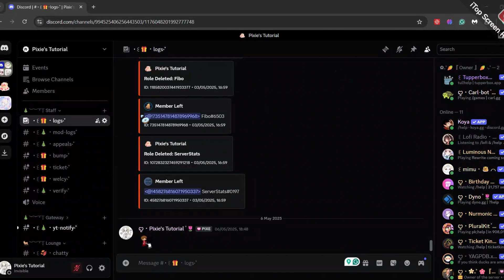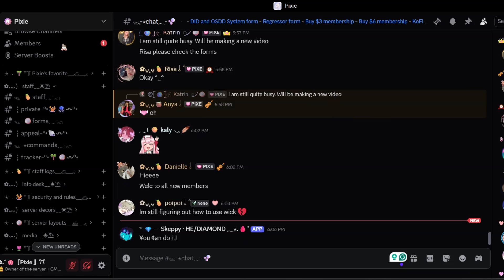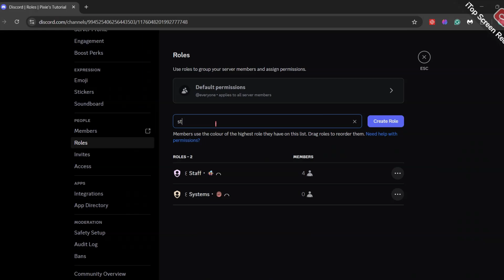New Apply to Join Feature | Server Application | New Discord Feature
✿╰┈➤  Discord's NEW Server Application System: How to Use the 'Access' Feature

✿‧  ˚₊꒷꒦︶︶ Advance searches:
discord server application
discord server mod application
discord apply to join
discord apply to join feature
apply to join discord server
discord new update
discord new feaures
discord new update 2025